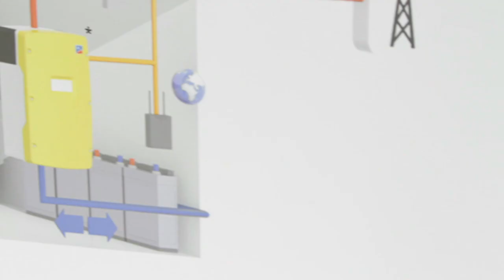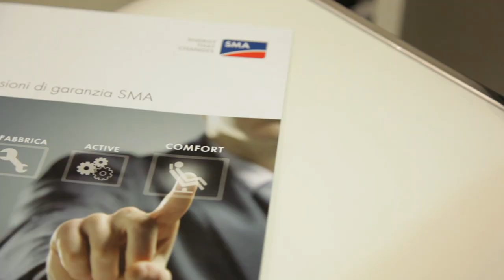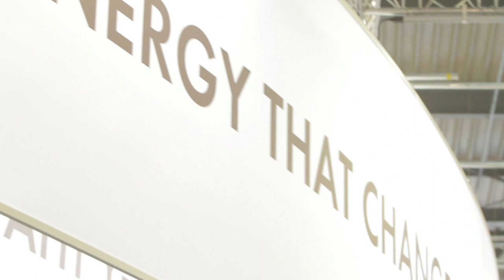Emanuele Arpini - SMA ITALIA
Solarexpo 2013: intervista ad Emanuele Arpini, marketing manager di SMA Italia